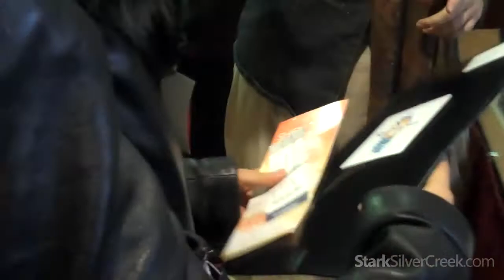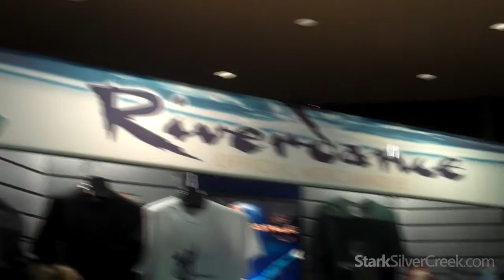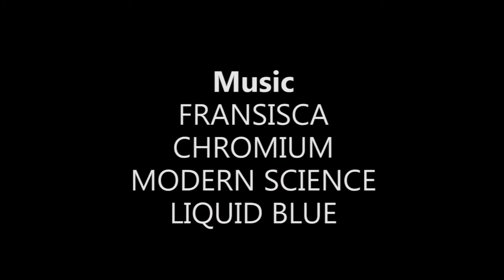On Location: Riverdance by Broadway San Jose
Opening night in San Jose for the farewell tour of the famous Irish Broadway production Riverdance.